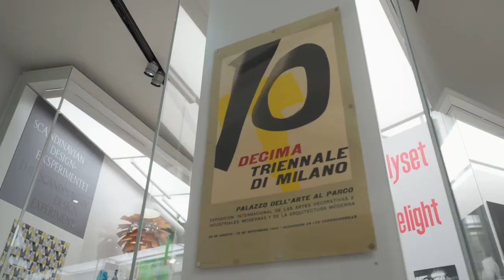Å designe identiteter – rom 21, Nasjonalmuseet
– Det er lett å tenke at design bare er for dem som har mye penger og en bestemt smak, men sannheten er at design er overalt, forteller seniorkurator med ansvar for design i Nasjonalmuseet, Denise Hagströmer.

– Design er alt som kan brukes, alt som har en nytteverdi, som ostehøvelen du brukte for å skjære ost til frokosten i dag, fortsetter Hagströmer i museets audioguide for rom 21.

I rommet, kalt «Å designe identiteter», finner du norsk og internasjonal design fra 1950-tallet fram til i dag. Utstillingen viser blant annet «Scandinavian Design» fra 1950- og 1960-tallet da fenomenet hadde nærmest mytisk status. Her kan alle generasjoner finne hverdagslige design-objekter de kjenner igjen.

Vi tilbyr lydfortellinger om flere av museets mest kjente verk, men også om skjulte kunstskatter fra samlingen og andre utstillinger. Lydfortellingene finner du i Nasjonalmuseet-appen og på Nasjonalmuseet.no.

Film fra «Å designe identiteter», rom 21, Nasjonalmuseet

Video: Hi5 film/Nasjonalmuseet
Audioguide: Svarttrost produksjoner

Verksliste:
Enrico Ciuti og Marco Del Corno, «Decima Triennale di Milano», 1954.
Arne Korsmo og Grete Prytz Kittelsen for J. Tostrup, «Sildebordet» og kabaretfat, «Lazy Susan», 1954.
PLUS, bordløper, ca. 1970.
Terje Ekstrøm for Tandbergs Radiofabrikk, høyttaler, «Fasett» serie 2, 1975.
Hans Ehrich og Tom Ahlström for Checkpoint Systems Inc., kølappmaskin, «D 80», 1976.
Jac. Jacobsen for Luxo ASA, skrivebordslampe, «Luxo L-1P», 1961.
Mathias Molden, reflekslykt, «Bluss», 2018.
Emil Gustafsson, brosje, «Sosial avstandsmåler», 2015.
Prod. Earin AB, trådløse øretelefoner, «Earin M-1», 2015.
Christian Lockenwitz for Oticon Medical, høreapparat, «Neuro 2», 2017.
Snø Designstudio AS for No Isolation AS, robot, «AV1», 2016.

© Opphavsrett til kunstverk:
Verkene er gjengitt etter avtale med BONO (Billedkunst Opphavsrett i Norge) – 2022